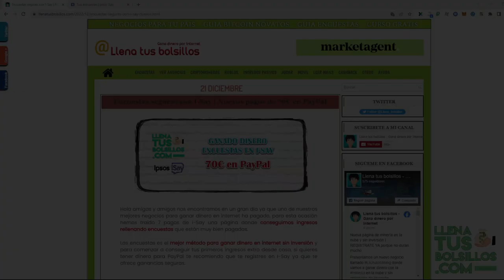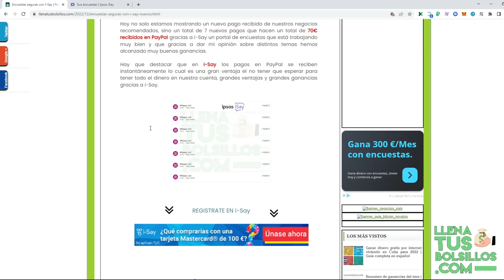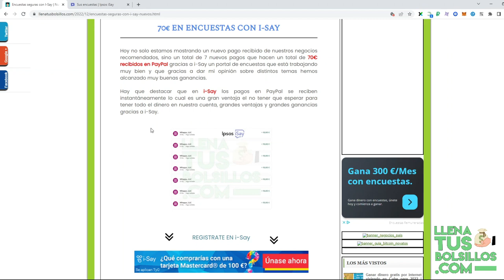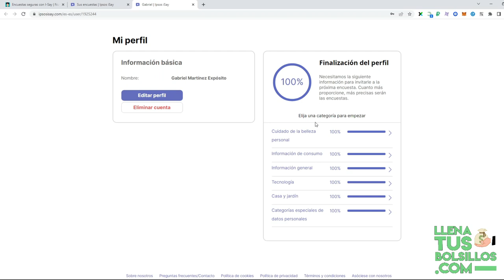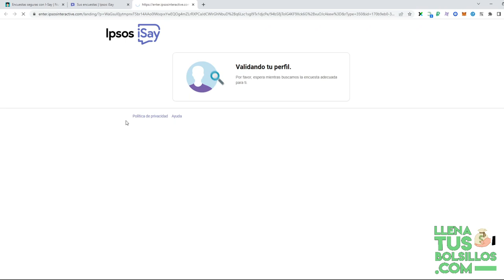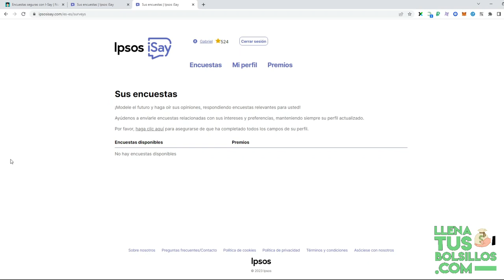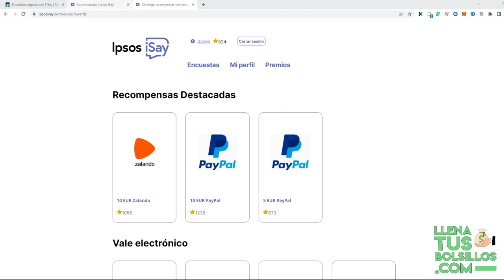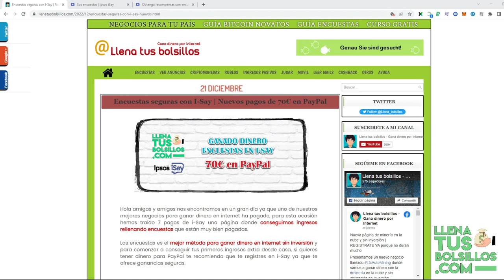i-Say ha pagado 70€ en PayPal | Descubre como conseguir todo ese dinero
🔴  NUEVO VÍDEO   🔴

Nuevo pago conseguido en iSay donde por realizar encuestas remuneradas hemos ganado 70€ para Paypal totalmente gratis.

i-Say es válida para todos los países y donde no hay límites de ingresos, con esta página seguimos sumando dinero.

● Llenatusbolsillos.com